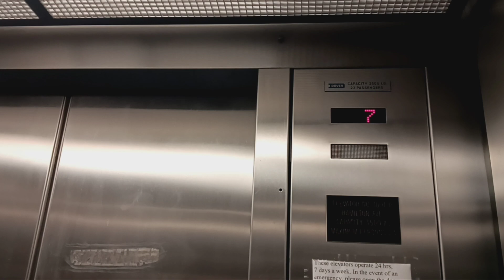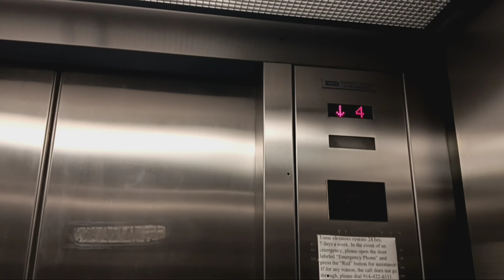Dover Banjo traction elevators at the White Plains MTA MNRR station garage (White Plains, NY)